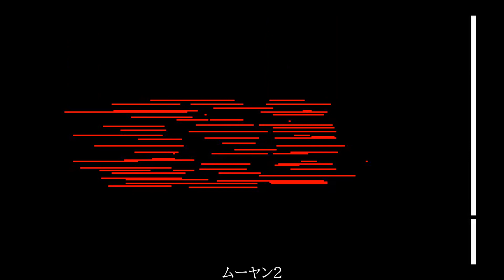カラス合作 (by のつせい)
Member: ! (ゴキブリ) | ムーヤン２ | Ita (Norris) | ラヴィル | KYざむらい | ロフーg (Black Star) | M2 ユーセー | のつせい

転載していますのでご本人からの指摘がある場合には動画を削除させていただきます